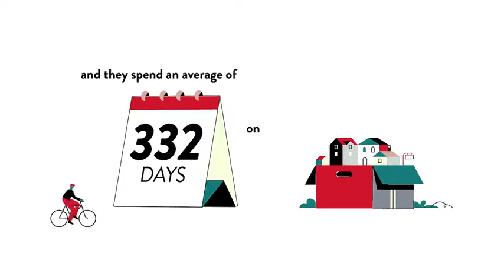Cost of Living for New Kent Oaks, New Kent, VA, US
Cost of Living for New Kent Oaks, New Kent,  VA,  US Video Real Estate Market Update.  Presented by Twenty-Three Homes with Glenn and Gift.
Gift Thongpia,
Glenn Hughes,